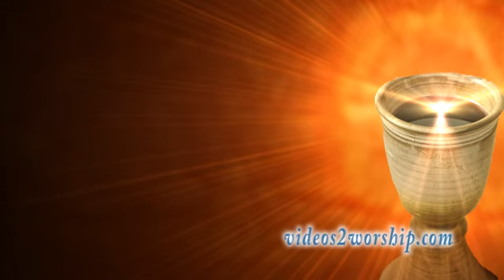Lord's Supper Background